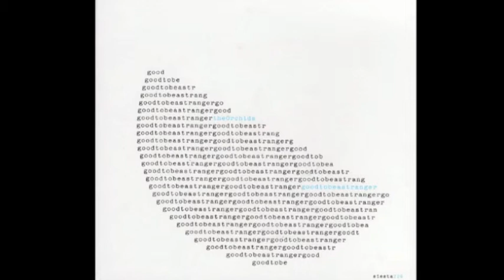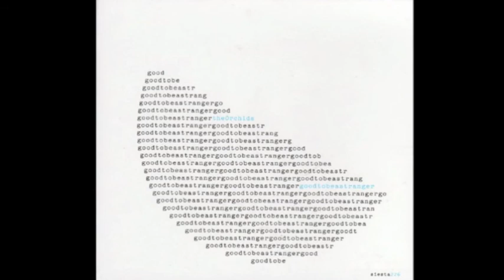The Orchids - Feel The Magic